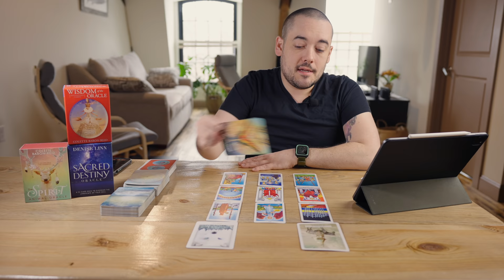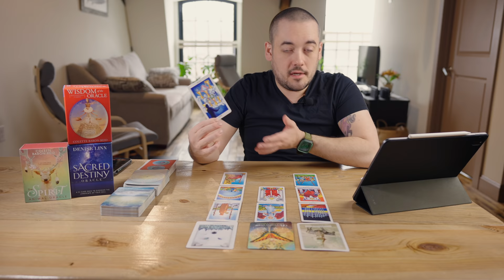CAPRICORN "FINALLY! THIS CHANGES YOUR LIFE FOREVER" FEBRUARY 15TH - 21ST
Monday:  Fire Signs (Aries, Leo, Sagittarius)
Tuesday: Earth Signs (Taurus, Virgo, Capricorn)
Wednesday: Water Signs (Pisces, Cancer, Scorpio)
Thursday: Air Signs (Gemini, Libra, Aquarius)